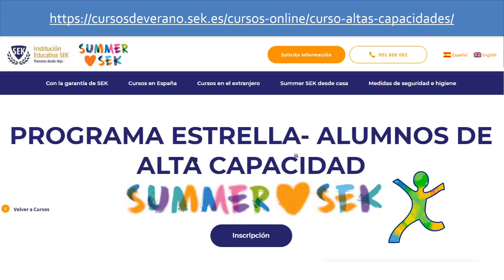CURSOS DE VERANO PARA ALTAS CAPACIDADES PROGRAMA ESTRELLA SEK. Verano 2020